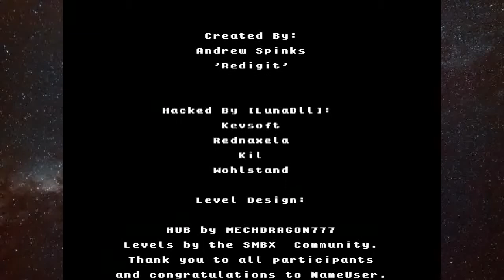SMBX Tower Of Biased 0 #5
SMBX Forums (User name: cato)
Talkhaus Forums (User name: cato) ( Please don't find me in this forum)